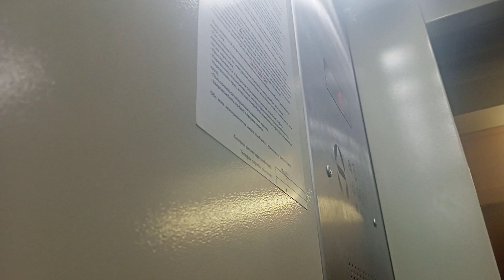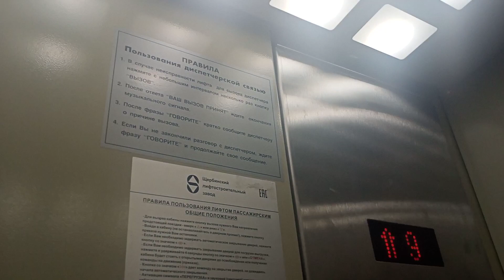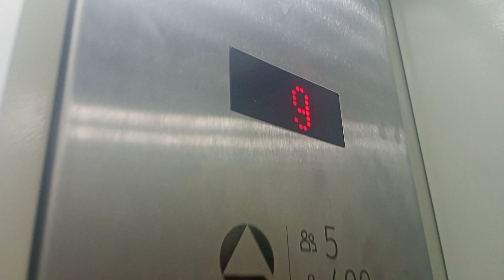музыкальный лифт ЩЛЗ 2023 г.в.